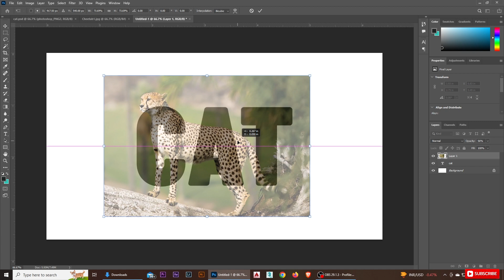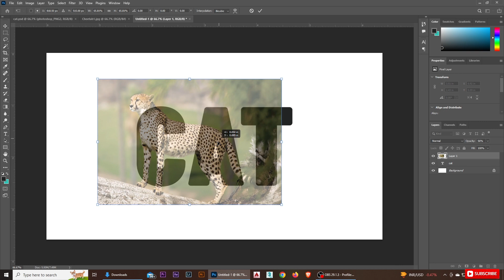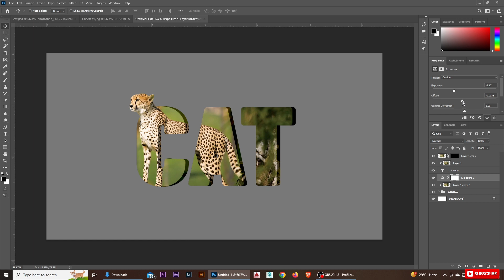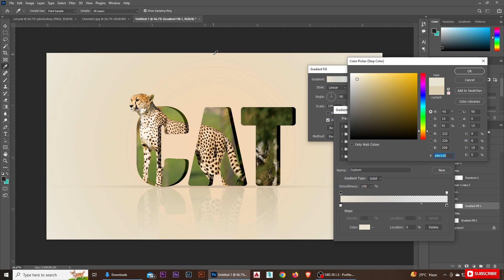Photoshop text effects | 3D Letter Manipulation | Typography | Photoshop tutorial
hello , welcome to Tuts Gallery. today we are going to see how to make Typography 3D Effect in just  few-min using adobe Photoshop. This video is easy and quick to learn for beginners and intermediate graphic designers looking to improve their skills in Adobe Photoshop.
Follow The steps hope it will help you.